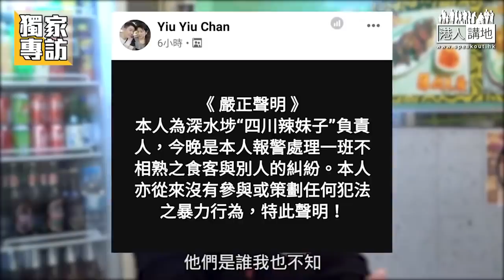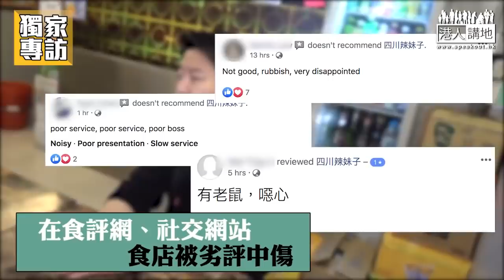華記看到四川辣妹子的故事，忍不住內心哭了！非常之有共嗚！香港正常人加浀！💪🏻💪🏻💪🏻